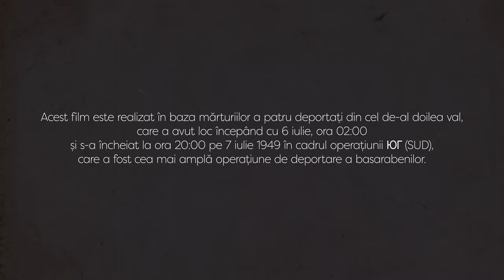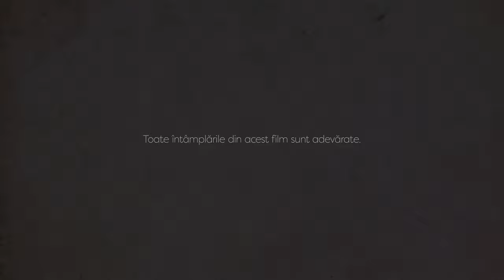Siberia in the bones / AFF 2019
Leontina Vătămanu | Moldavia | 2019 | 86’
Non-competitive 2019
1034_2019 Non-competitive 2019

Synopsis:
Filmul e construit din confesiunile a patru protagoniştilor, care au fost ridicaţi şi trimişi forţat în Siberia, în cel de-al doilea val de deportări, în noaptea din 6 spre 7 iulie 1949. Fiecare episod are o istorie separată. Iar în ansamblu, ele punctează ororile şi dramele prin care au trecut zeci de mii de basarabeni în perioada stalinistă.